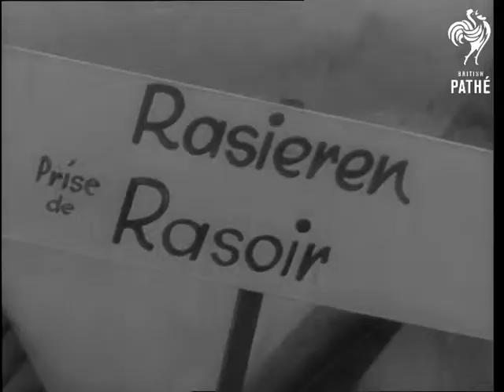Franco-German Youth Camp In Berlin (1964)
Berlin, Germany

GV. Tents on peaceful camping site. MS. Young chap shouting through megaphone. VS. People walking up and leaving their tents for a wash. CU. Hand turning tap on. VS. Boys washing under taps and cleaning teeth. MS. Some boys plug in electric razors and start shaving. VS. The youngsters having breakfast in large marquee. VS. The French and German youths playing volley ball, table tennis, playing chess etc. VS. Two boys write cards to their homes. VS. The youths gather around for a singsong to two guitars. Close-ups of Winston Churchill (Comb. F.G.)
 FILM ID:2697.07